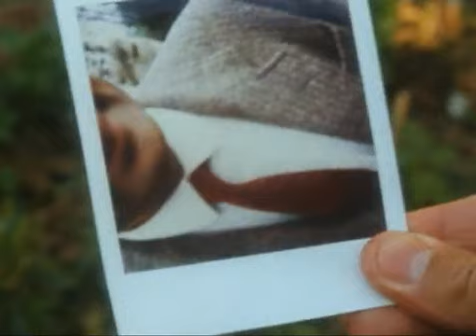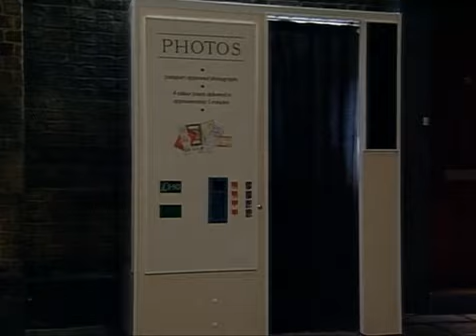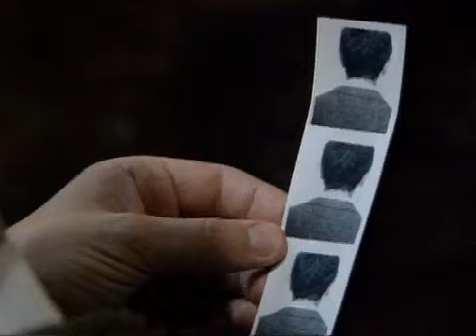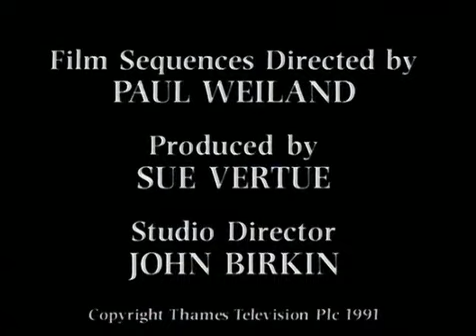Mr Bean 4 Mr Bean Goes To Town